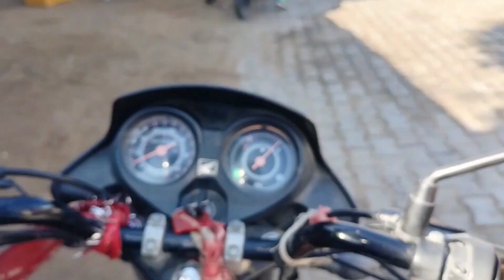!! GUDHA GORJI rider rj18annu !!